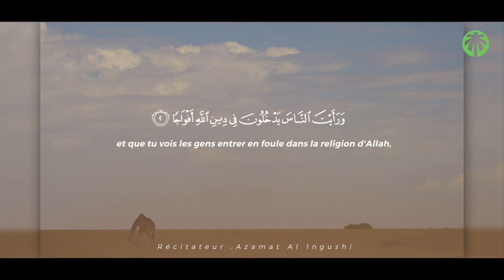Un village tout entier se converti à l'Islam !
Que s’est-il passé à Madagascar ? Qui sont tous ces gens qui se sont convertis à l’islam ? Des hommes, des femmes, des fils et des filles qui ont embrassé la religion d’Allah ?

Oui, Jannah TV et Kebchi vous remercient !

Car c’est grâce à votre action humanitaire que l’association Kebchi, en collaboration avec Jannah TV, a pu permettre de convertir à l’islam plus de 40 personnes ! En 2020, depuis la France et un peu partout dans le monde, vous avez rassemblé vos efforts pour soutenir notre association dans une action humanitaire qui a eu pour conséquence l'arrivée de nouveaux convertis et converties à notre religion. Ce petit reportage est la preuve qu’ensemble, avec l’aide d’Allah, nous pouvons aider les autres à ouvrir leur cœur à notre noble religion et la conversion de ce village n’est que le point de départ vers un avenir meilleur !

Un village entier se converti à l'islam !